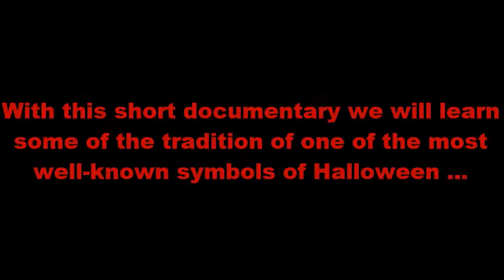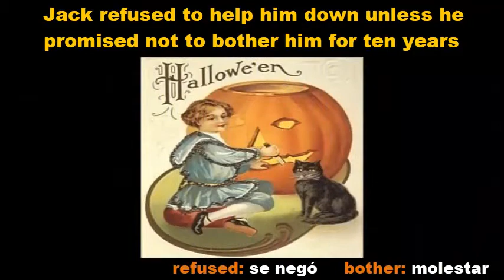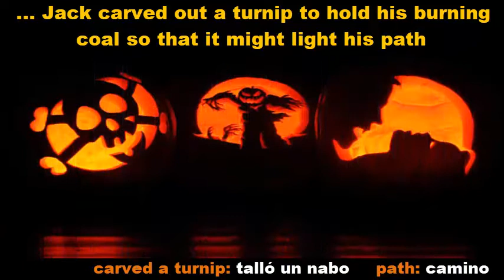HISTORY OF JACK O´ LANTERN 3 minutes